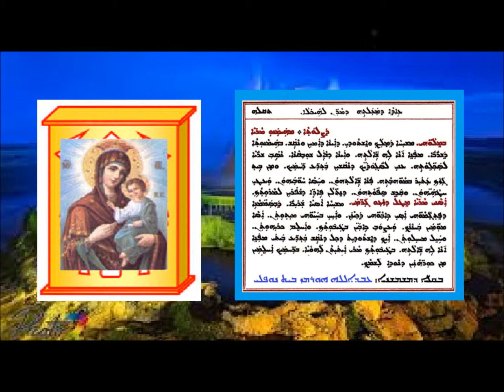Aonyatha D Mawitwa D Ma altai D Maran L Haykla 8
عونياثا دموتوا لعيد تقدمة يسوع إلى الهيكل 8 بصوت الشماس عبدالله النوفلي
ܥܘܢܝܬܐ ܕܡܘܬܒܐ ܕܥܐܕܐ ܕܡܥܠܬܗ ܕܡܪܢ ܠܗܝܟܠܐ 8